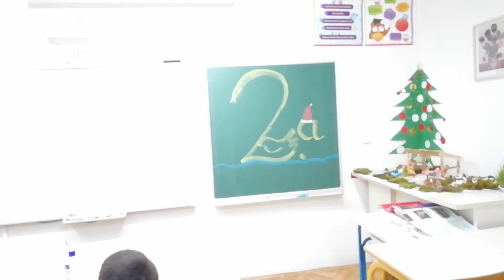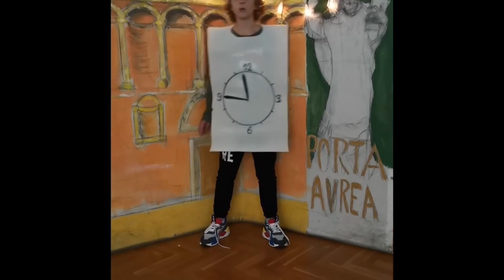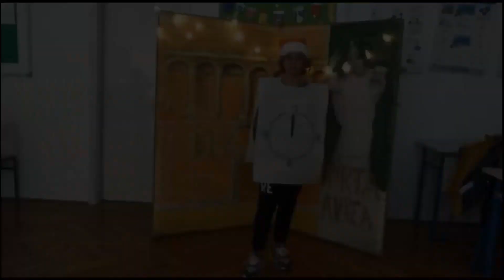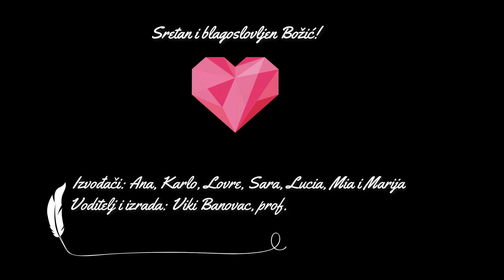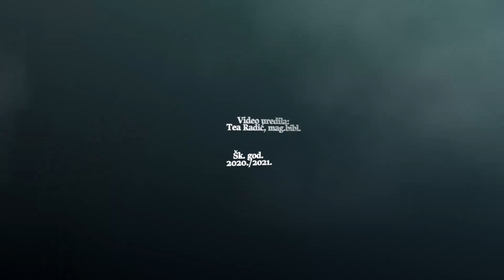Božićna priredba OŠ "Srinjine" 2020.